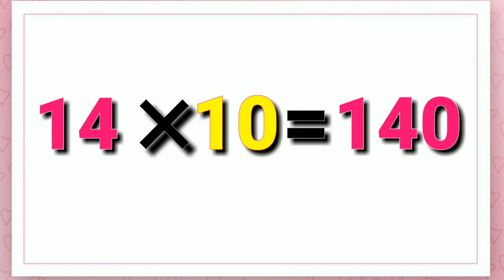Learn Multiplication - table of 14